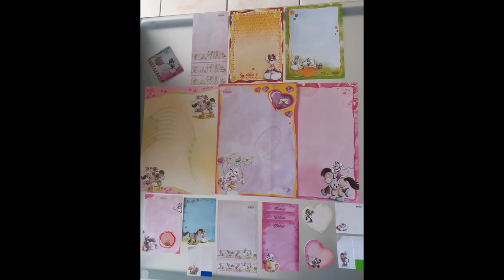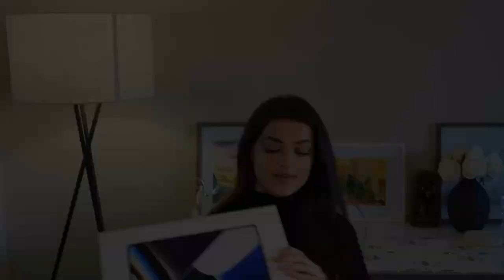How to BUILD WEALTH in your 20s - Investments, Purchases and Products (tips for investments)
Hi Investment Kings and Welcome into my 2022 Investments.

I have reset my mindset and invested time into educating myself this year. I am proud of the changes I have made so far. I still have a long way to go and a lot more to learn along the way.

I want to share what I thought might help some of you begin your journey, small steps and have you come on this long journey with me.

I'm Emily King, I'm 23yrs old from Brighton, England. I live in Western NY. I'm half French/half British with a mixed accent.